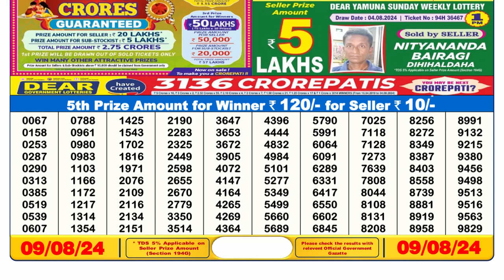🔴Dear Lottery Sambad 6pm today 09.08.24 Nagaland State Lottery Result